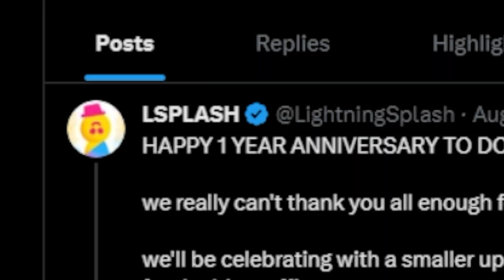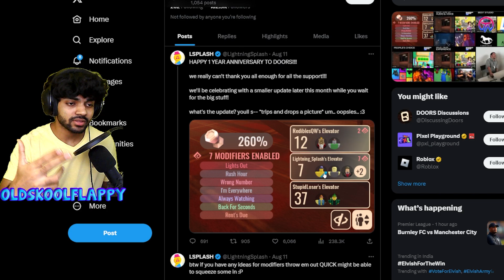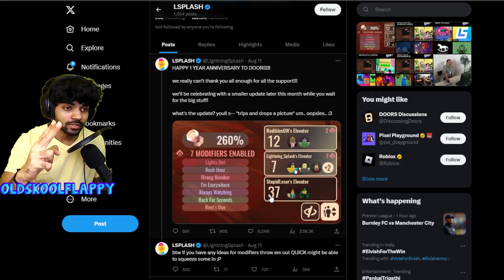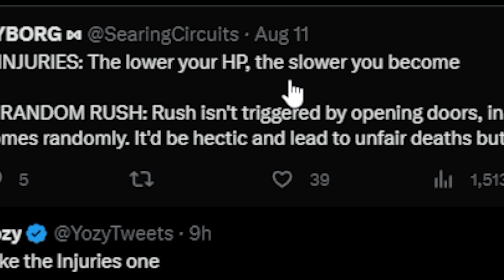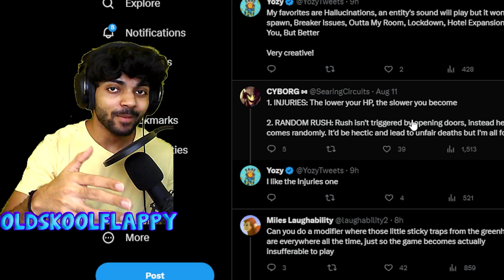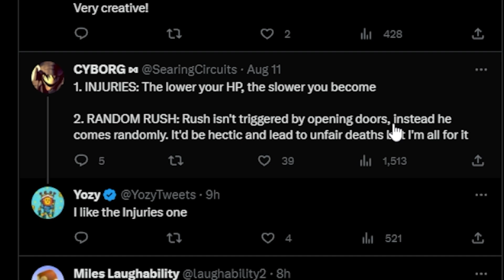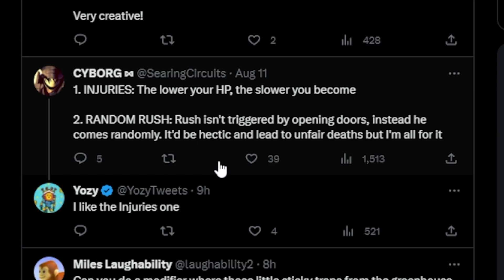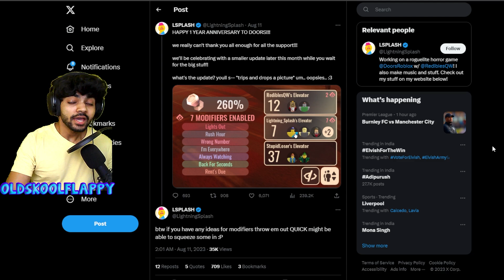[ROBLOX] Doors got leaked by @LSPLASH August Update is Happening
[ROBLOX] Doors but Youtuber VS Doors but bad v1.4

[Roblox] DOORS vs DOORS BUT BAD vs DOORS BUT BAD V2 vs DOORS BUT BAD V3 vs DOORS BUT FUNNY vs ENDLESS DOORS vs DOORS ON BUDGET vs DOORS BUT ITS ALBERT VS ENTRANCES (FLOOR 2)

[ROBLOX] Doors But Real Life - FULL Gameplay/Walkthrough    @LSPLASH

[Roblox] DOORS vs ENDLESS DOORS vs DOORS BUT BAD vs DOORS BUT BAD V2 vs DOORS BUT FUNNY
 @KreekCraft   @Kardin Hong   @Fretz gaming

doors

doors roblox

roblox doors

the doors

3 doors down

se
d

ambush doors

here without you 3 doors down

doors seek chase music

all jumpscares
High
roblox doors animation

roblox doors seek

roblox doors elevator music

doors roblox ending

doors live roblox

fgteev roblox doors

doors roblox memes

roblox doors ost

roblox doors ambush

roblox doors ending

roblox doors funny moments

roblox doors live

roblox doors trailer

roblox doors music

roblox doors

roblox doors seek chase theme

roblox doors speedrun

doors roblox speedrun
roblox music

how to beat door 50 in doors roblox

roblox doors but bad

doors roblox all monsters
best roblox games
best roblox tiktok edits

roblox simulator games 2022

best roblox outfits

best games on roblox

best free roblox executor

best roblox edits

best anime games on roblox

best game in roblox

best games in roblox

best dragon ball games on roblox

roblox best games 2022

best executor for roblox free

best roblox anime games

the best roblox games

best free executor for roblox

best kit in bedwars roblox

best naruto games on roblox

best tycoon games on roblox

roblox horror

roblox horror story

frostbite gaming roblox horror

how to make a horror game in roblox

horror roblox

roblox story horror

horror games on roblox

horror roblox games

how to make a roblox horror game

chapati hindustani gamer roblox horror games
Medium
roblox music horror
Medium
best horror games on roblox
Medium
roblox horror movie
Medium
how to make a horror game in roblox studio
Medium